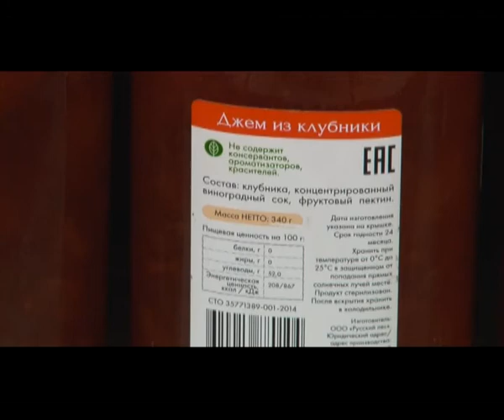Пермскому краю выделены дополнительные 100 миллионов рублей на поддержку фермеров